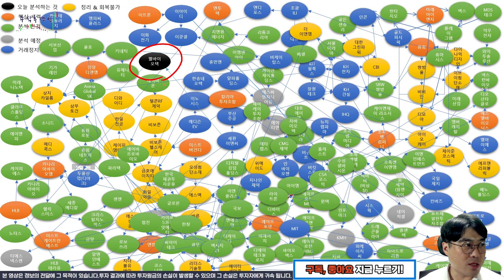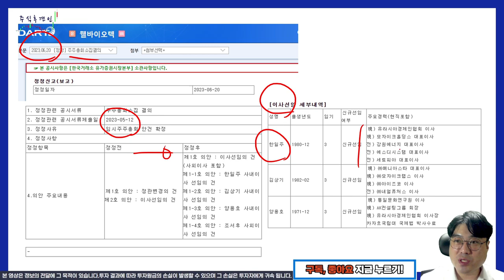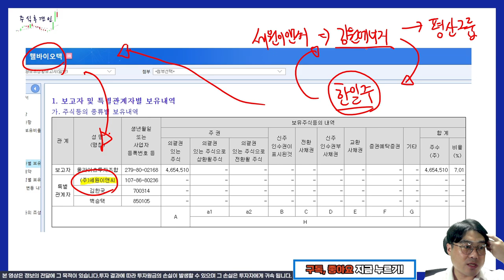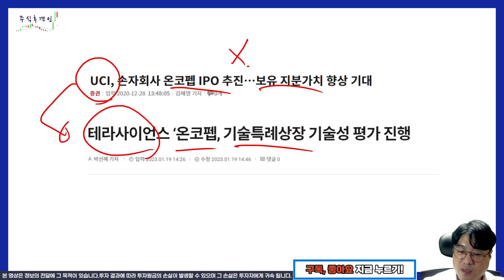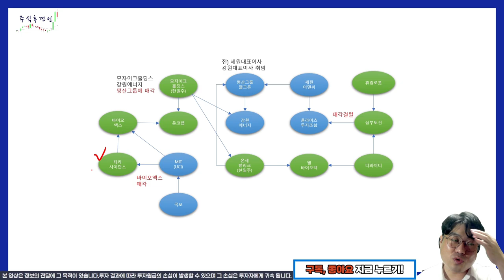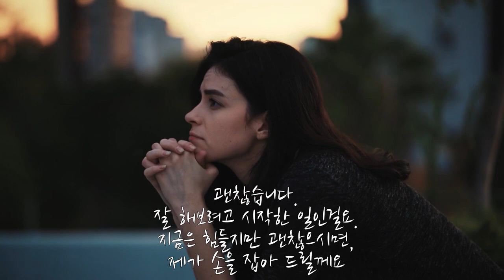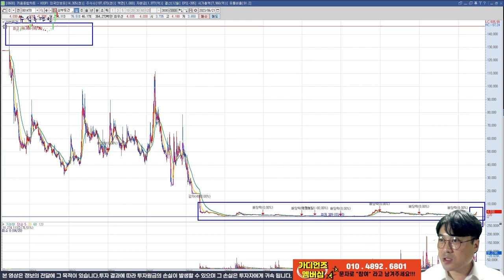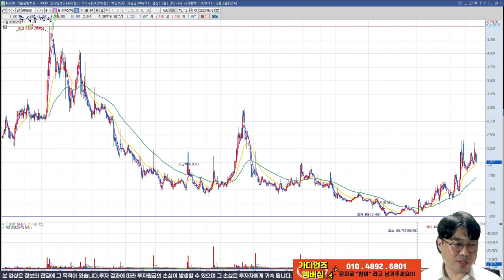[추적v.126] 웰바이오텍, 왜 주주총회에선 내용을 숨겼을까? (디와이디 삼부토건 세원이앤씨 국보 강원에너지 )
전일 진행된 리튬테마 이외에도 다른 곳에서 균열들이 일어나고 있네요.
검찰의 수사망이 좁혀질수록 자신들의 이권을 찾기위해 분열되는 모습을 보이고 있습니다. 웰바이오텍 디와이디 삼부토건 세원이앤씨 강원에너지 국보 재밌네요.

채널에 가입하여 혜택을 누려보세요.